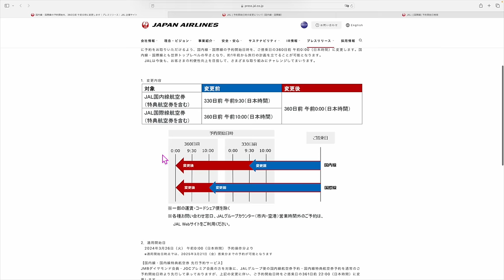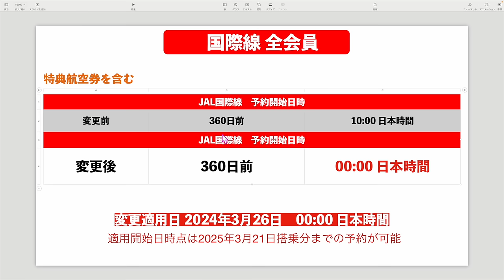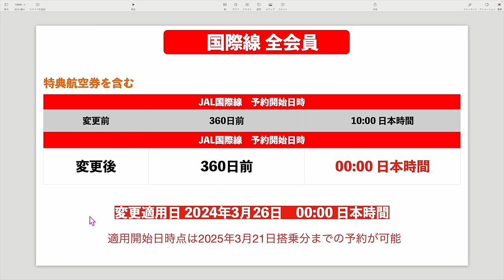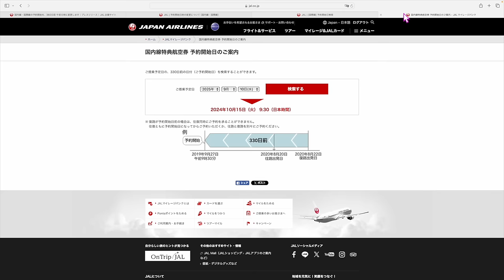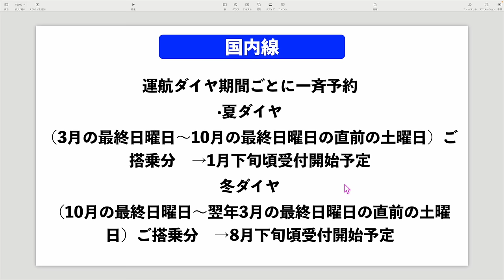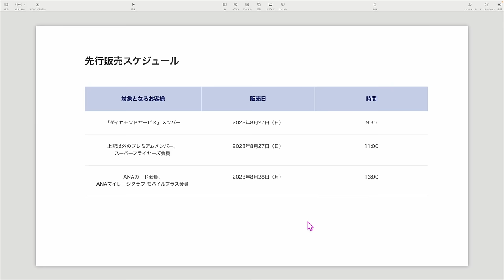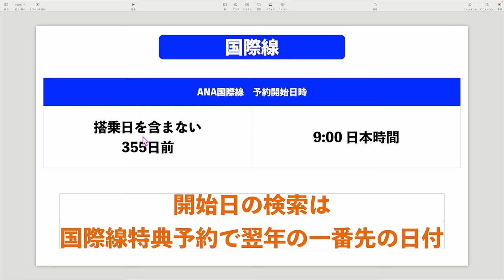【速報】JAL国内線・国際線✈︎予約日時変更のお知らせ✈️JALマイルで特典航空券を発券している人は必見❗️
1️⃣Wi-Fi切って上のコードからアプリをDL
2️⃣ログインしないで上のURLから再度入り登録
3️⃣登録時、電話番号で登録(サブ端末でLINEで入ったらダメでした。奥様アカウントは電話番号でできました！)
4️⃣トップ画面の下、中央のギフトをクリック
5️⃣チェックインを10日間で完

番号　00098010